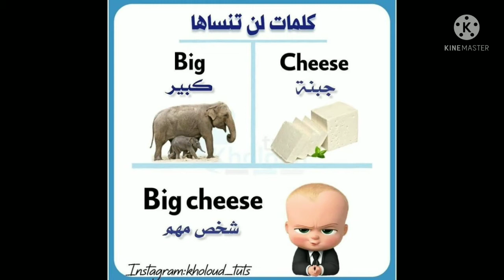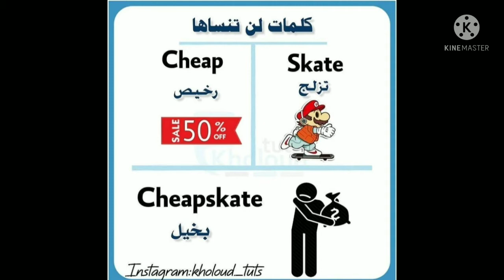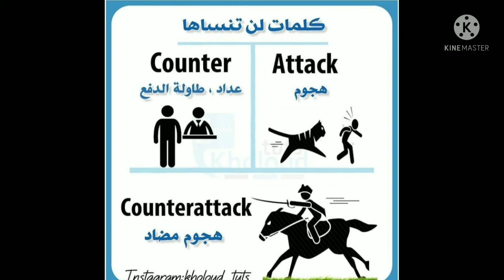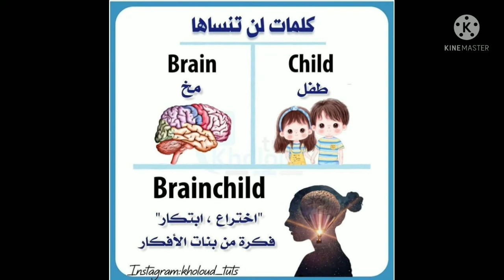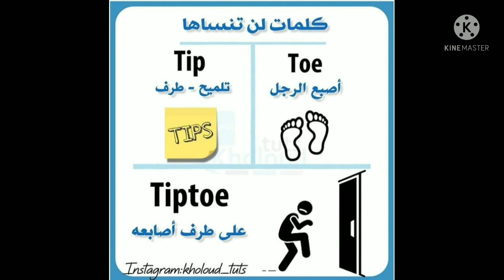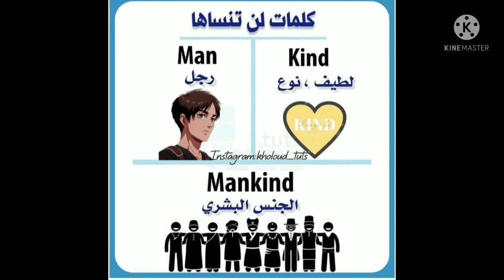Words you will never forget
Level up your Vocabulary
زود حصيلتك اللغوية في اللغة الإنجليزية
إعداد مستر / سيد سلامه
Mr. Sayed Salama